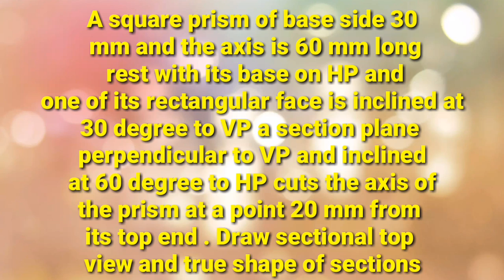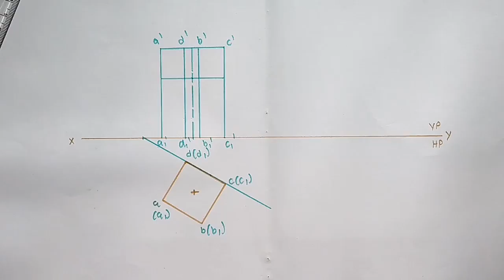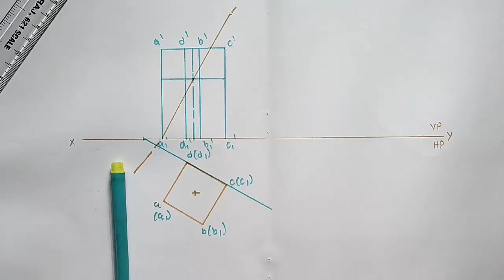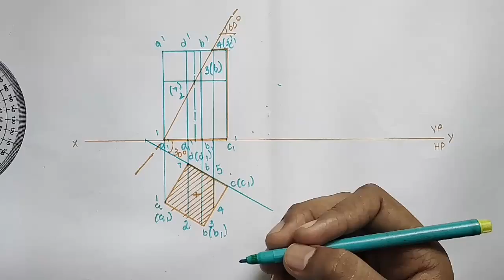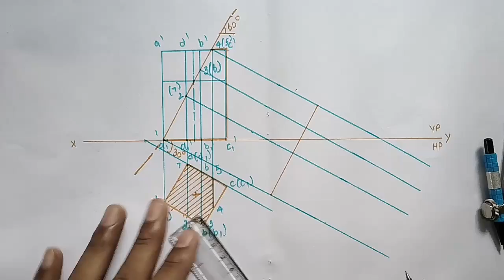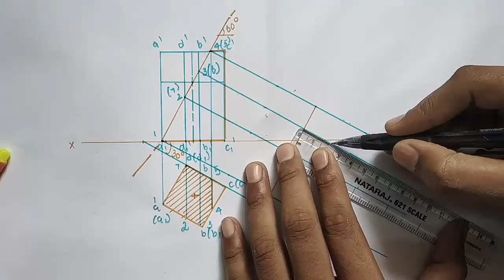Section of solid square prism engineering drawing in tamil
section of solid triangular prism with base side 25 mm and axis length 60 mm rest with one of its base HP and one of its rectangular face is inclined at 30 degree to VP  a sectional plane perpendicular to VP and inclined at 60 degree to HP cuts the axis of the prism at a point 20 mm from its top . Draw the sectional top view and true shape of sections